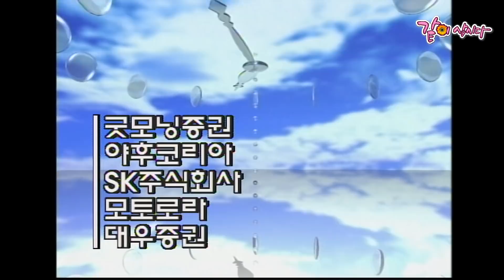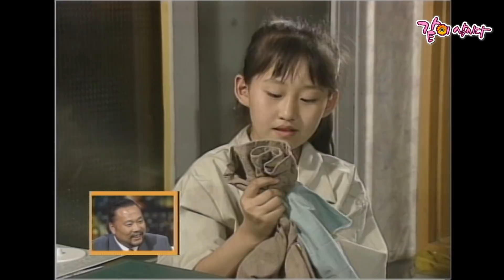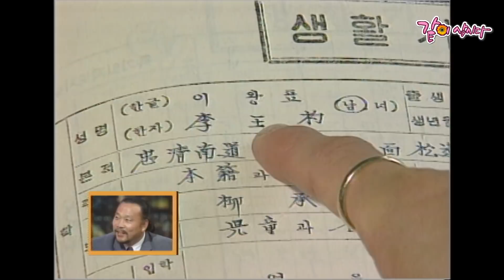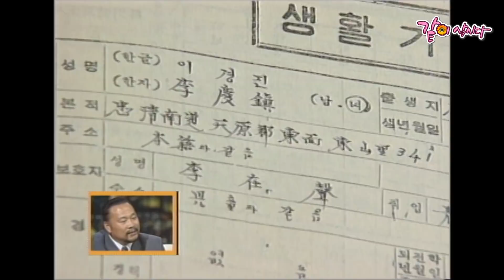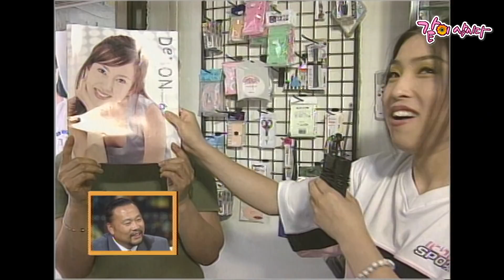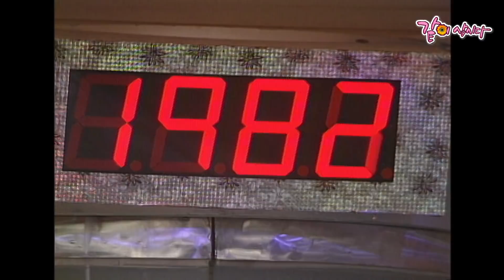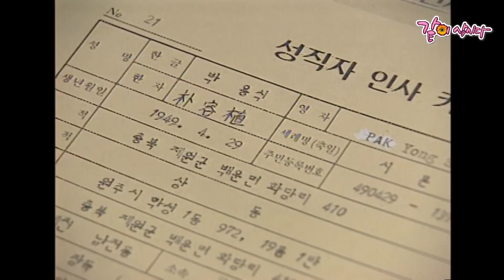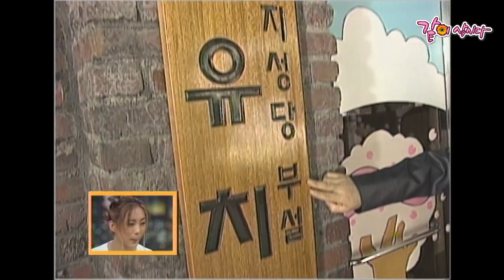[TV는 사랑을 싣고] 이왕표 & 제이 | 307회 KBS 2000.07.03. 방송